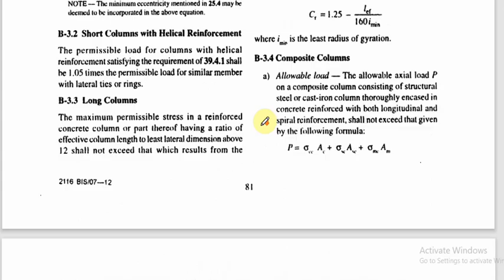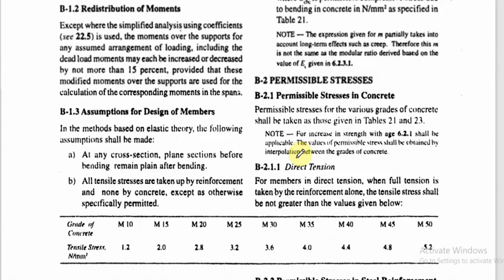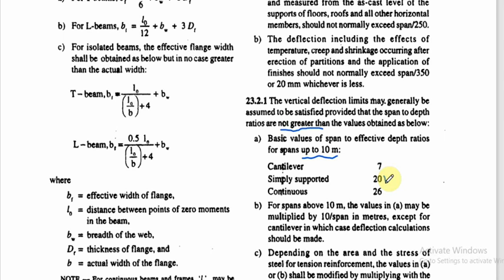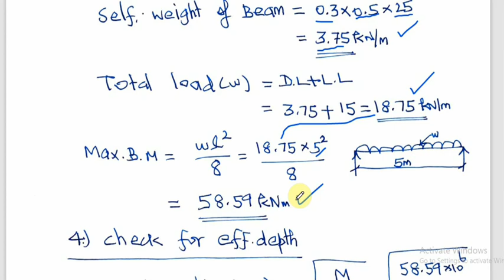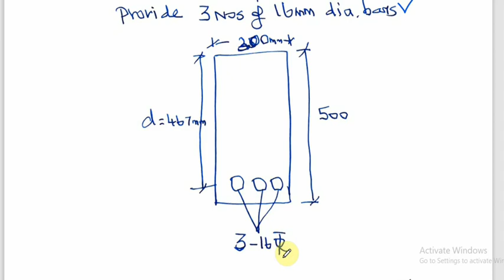Working Stress Method | Design | Singly Reinforced Beam | Area of Steel Calculations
This video explains how to design a singly reinforced rectangular beam by working stress method.